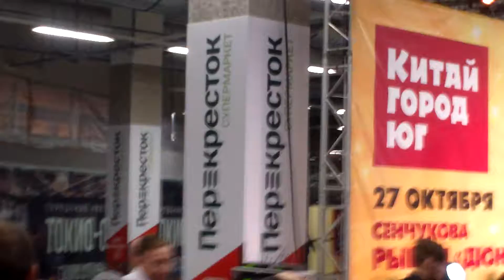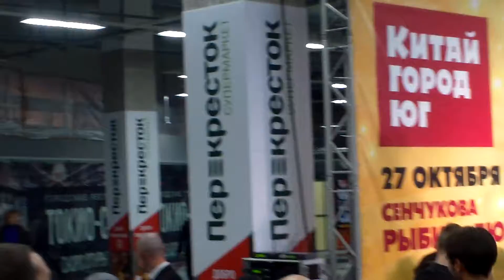Рыбин / Сенчукова, СПб 27.10.18 (4)